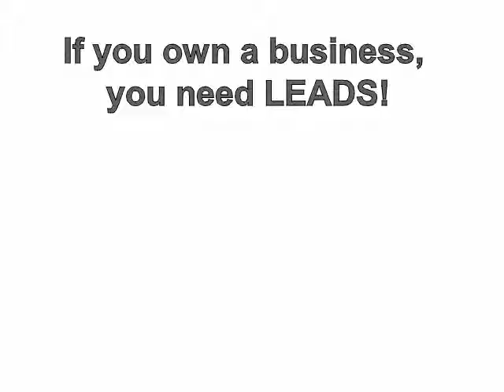Facebook Marketing Seminar